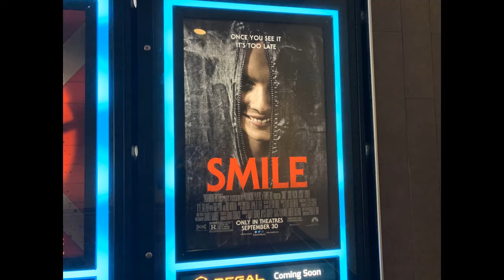Smile and Bros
Today it was my another day off to go see both Smile and Bros, and they're both really good.